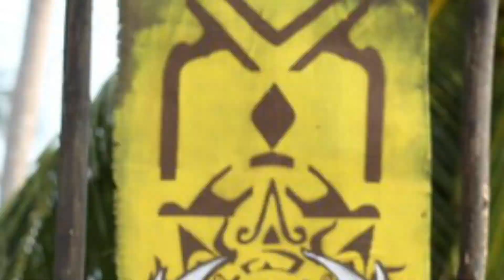😱IMPACTANTE! FILTRAN A EL PROXIMO ELIMINADO HOY VIIERNES 26 DE MAYO ¿DE QUIEN SE TRATA? SURVIVOR MEX